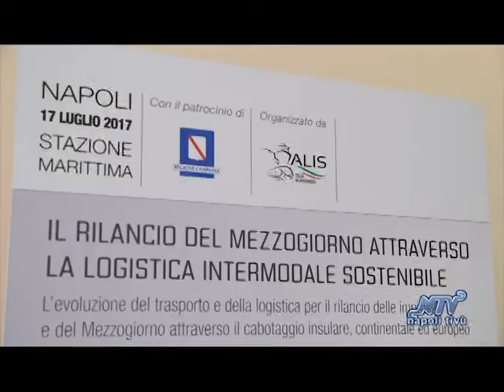Alis, il rilancio del Mezzogiorno attraverso la logistica intermodale sostenibile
NAPOLI - Oltre mille imprenditori dei settori della logistica e del trasporto merci per ripartire dal Sud e da Napoli. È  il tema del confronto lanciato a Napoli dall'Alis, Associazione logistica dell'intermodalità sostenibile,   che ha chiamato a Napoli anche le istituzioni, a cominciare dal viceministro per le infrastrutture e trasporti Riccardo Nencini e dal presidente della Regione Campania Vincenzo De Luca. A fare gli onori di casa, Guido Grimaldi, presidente Alis: «Alis riparte da Napoli perché il rilancio del Mezzogiorno è uno dei punti fondamentali dei nostri obiettivi, per aiutare gli imprenditori del Sud ma anche di quelli del Nord che potranno con una logistica più efficiente spedire meglio le proprie merci grazie a infrastrutture realizzate rapidamente».